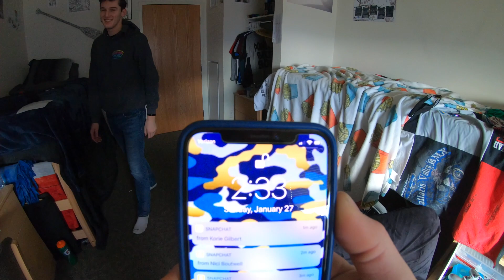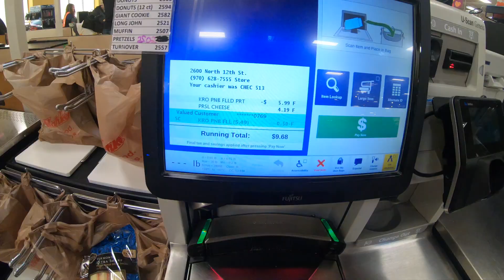Vlog #11 "We were only an hour late"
Average Sunday